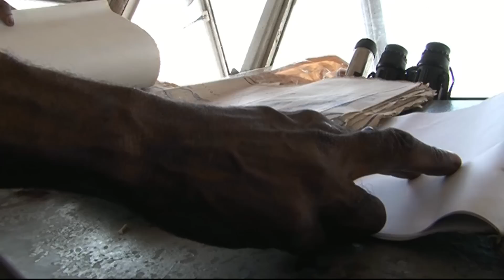World's Most Dangerous Roads - Congo River - Full Documentary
We make the epic journey from Kinshasha, capital of the DRC, to Kisangani, the third largest city in this vast country. The only way to move between the cities is by boat or plane.

We join 1,700 passengers living onboard the 'Gbemani', whilst they sail along the Congo River on this 2 month journey. Without fresh water, electricity, or medicine. It is a perilous voyage in over-crowded and unsanitary conditions.